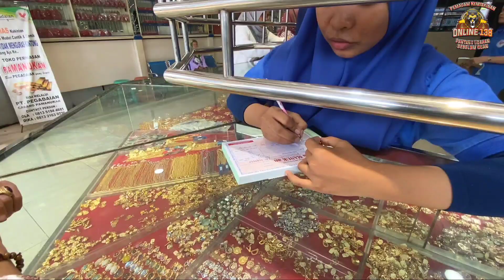BELIIN EMAS 1.2 JUTA BUAT MBAK MUT SENANG BANGET Part 2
Game online terkece di bumi